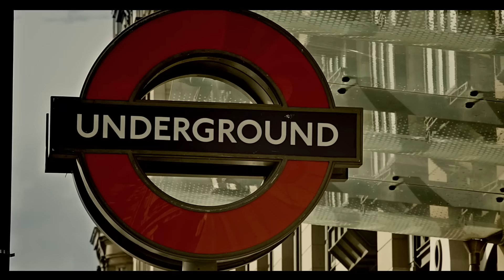Тимати feat Григорий Лепс Лондон / Eng CC / London - Timati feat Grigory Leps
Two of Russia's musical greats together in an awesome song & video. With English subtitles, for your enjoyment.

You can find out more about these guys at Wiki -

It will be time well spent, so check it out!

Translation by 'Zlorfik' - Thank you so very much!

Subtitling by myself (the easy part)

Enjoy, spread the word, widen your horizons, there is really great music all around us, so check it out!